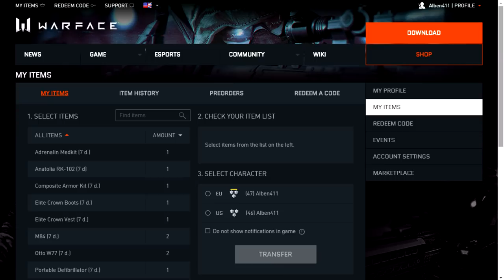WARFACE | Evento AFTERWINDS y mi opinión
CAMBIO: Chicos! Cambio sobre el evento de WARFACE Afterwinds: las misiones especiales de Maraton: Spearhead y Zenith, finalmente no cuentan en el evento.

Muy buenas chic@s! Hoy os traigo el nuevo EVENTO de Warface: AFTERWINDS ...y mi opinión...